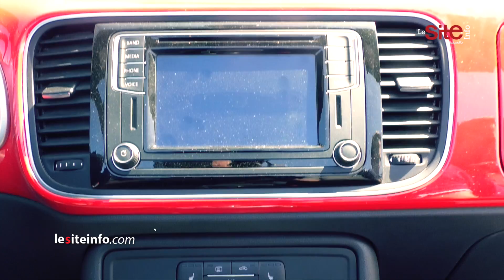Volkswagen Coccinelle لأول مرة.. صفاء وهناء تختبران قيادة سيارة